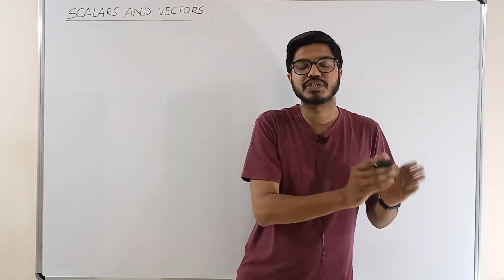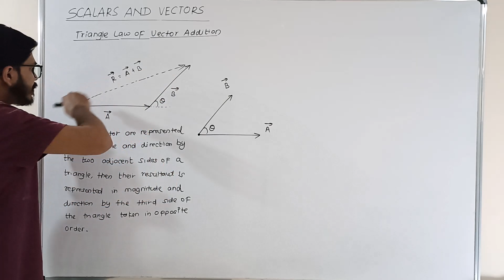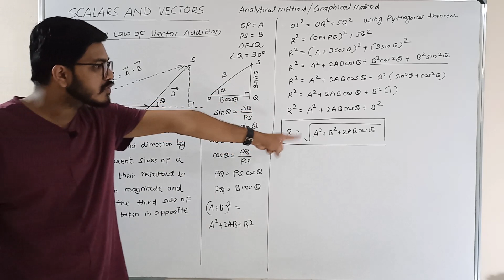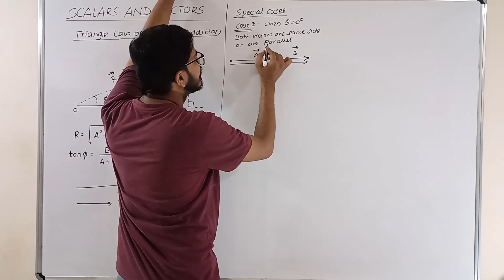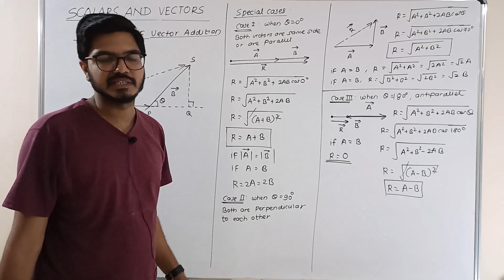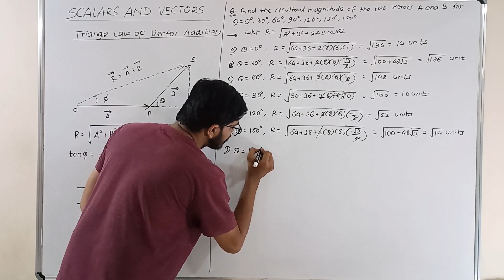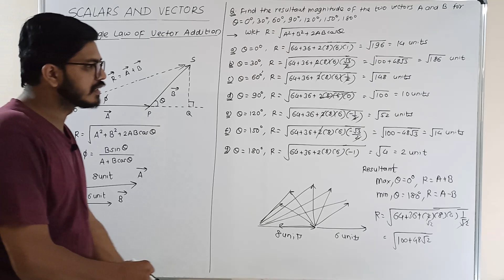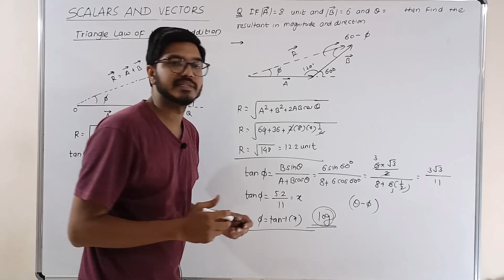02 Triangle law of Vector Addition Class 11 | JEE & NEET | Physics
02 Triangle law of Vector Addition Class 11 | JEE & NEET | Physics

Scalars and vectors form the basis of calculation in physics. Physical Quantities are classified into two depending upon magnitude and direction, iz, Scalars and Vectors. In this chapter, we are going to learn about Vector Addition, Dot Product and Cross Product, etc